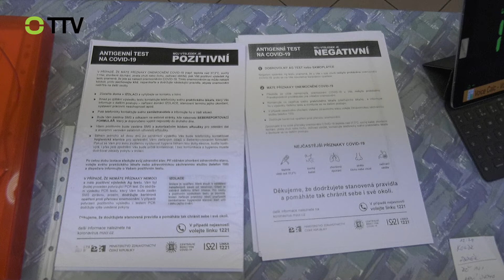Testování na covid přímo v obcích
Projektu Dobrovolného svazku obcí Tišnovsko využili například obyvatelé Předklášteří.